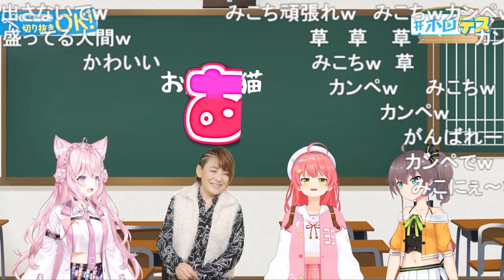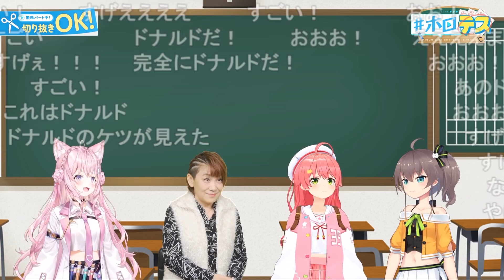どんな動物の声をマネてもただのみこちになり松本梨香さんからツッコまれるみこち【2023.11.22/ホロライブ切り抜き】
レジェンド声優

【ゲスト：松本梨香】ホロライブのそれテストに出ますか？20【ホロテス】

Koyori ch. 博衣こより - holoX -

8:51:22 pm